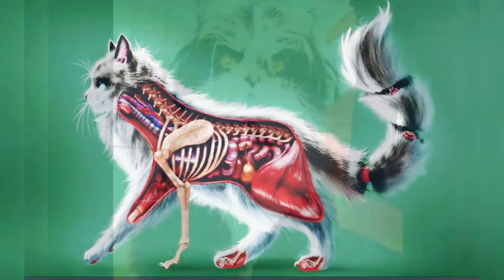Gato, felino companheiro.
Gato

O gato (Felis silvestris catus), também conhecido como gato caseiro, gato urbano ou gato doméstico, é um mamífero carnívoro da família dos felídeos, muito popular como animal de estimação. Ocupando o topo da cadeia alimentar, é predador natural de diversos animais, como roedores, pássaros, lagartixas e alguns insetos. Segundo pesquisas realizadas por instituições norte-americanas, os gatos consistem no segundo animal de estimação mais popular do mundo, estando numericamente atrás apenas dos peixes de aquário.

A primeira associação dos gatos com os humanos da qual se tem evidência ocorreu há cerca de 9 500 anos, período mais antigo ao estimado anteriormente, que oscilava entre 3 500 e 8 000 anos. A subfamília Felinae, que agrupa os gatos domésticos, surgiu há cerca de 12 milhões de anos, expandindo-se a partir da África subsariana até alcançar as terras do atual Egito. Acredita-se que o gato-selvagem-africano (Felis silvestris lybica) era seu antepassado imediato. Adicionalmente, evidências genéticas assinalam que os gatos domésticos atuais partilham uma procedência direta com os gatos selvagens do Oriente Médio.

Existem cerca de 250 raças de gato doméstico, cujo peso variável entre 2,5 a 12 kg coloca a espécie na categoria de animal doméstico de pequeno a médio porte. Assim como ocorre com algumas raças de cães que apresentam esta mesma faixa de peso, o gato doméstico pode viver entre quinze e vinte anos. Dados censitários apontam que nos Estados Unidos existem mais gatos domésticos do que cachorros. Estimativas recentes indicam que, em breve, o Brasil irá mostrar essa mesma característica, passando a deter maior população felina do que canina em suas residências.

Devido à sua personalidade independente, tornou-se um animal de companhia em diversos lares ao redor do mundo, agradando pessoas dos mais variados estilos de vida. Na cultura humana, figura da mitologia às superstições, passando por personagens de desenhos animados, tiras de jornais, filmes e contos de fadas.

Hoje aprendemos sobre "Gato".